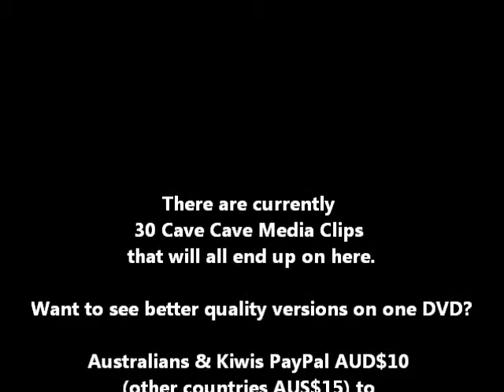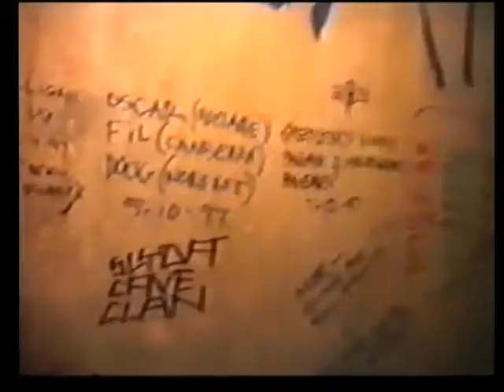Cave Clan on Move 2002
Prowler takes Channel 31's Move program into some non-drain locations.